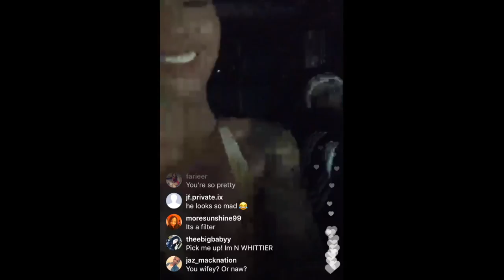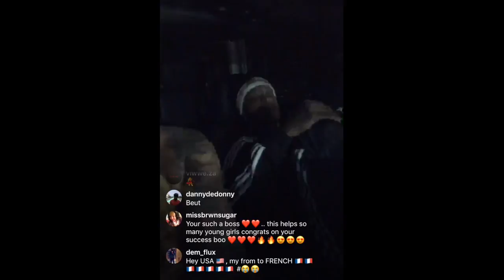Amber Rose "Clears Up Rumors About Her Being Married To 21 Savage"SG